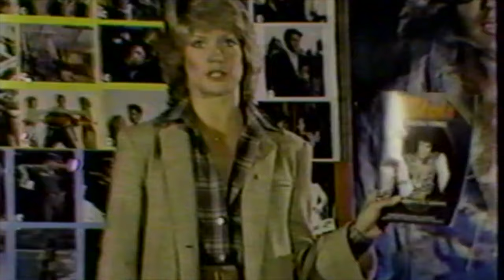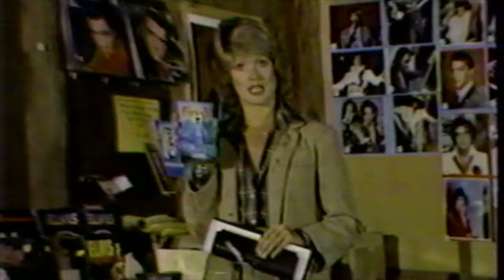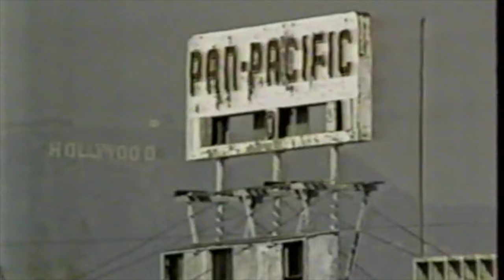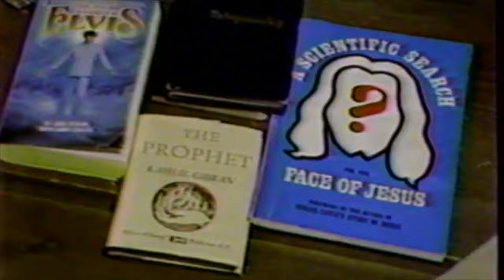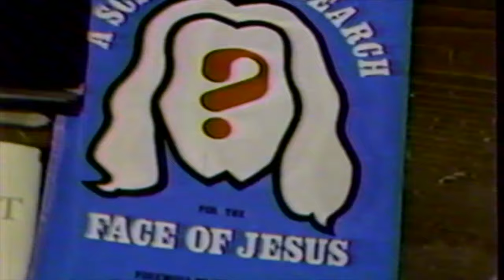ELVIS-LARRY GELLER 1980 TV INTERVIEW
In 1980,  Mary Hart of the television show, "PM Magazine" interviews Larry Geller in what might have been his first of many interviews he has given on his friendship with the King.

This video is strictly uploaded for educational and entertainment purposes and for the enjoyment of Elvis fans.